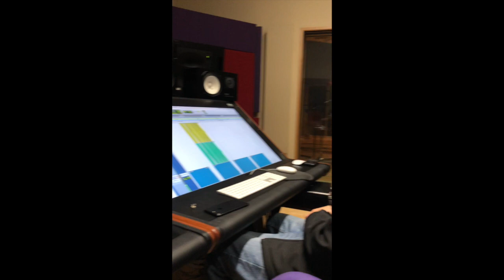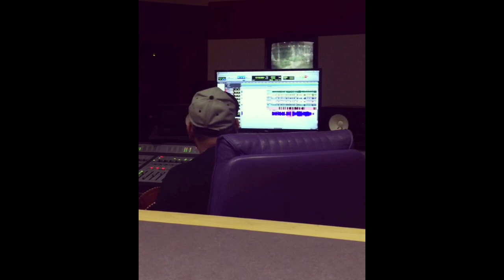ZENZIO Scenes Pt1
Grupo zenzio on and off stage. enjoy!